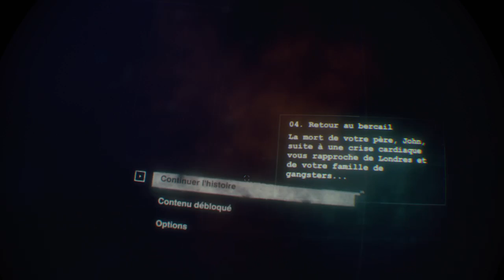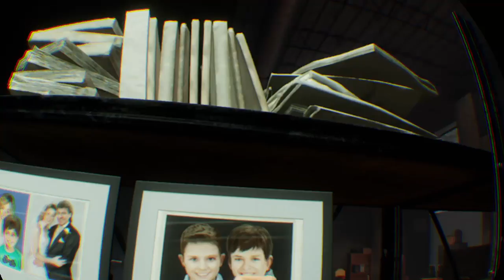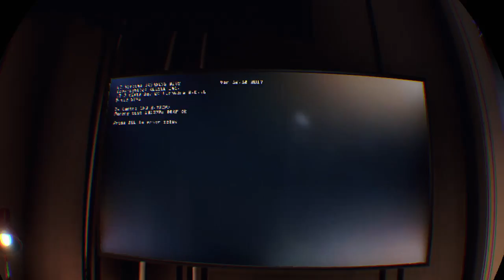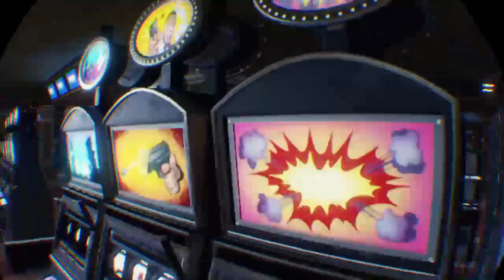Blood and truth psvr